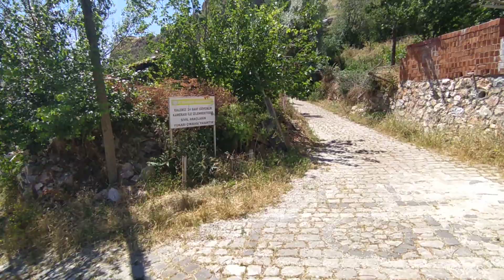Tokat kalesi tokat gezilecek yerler